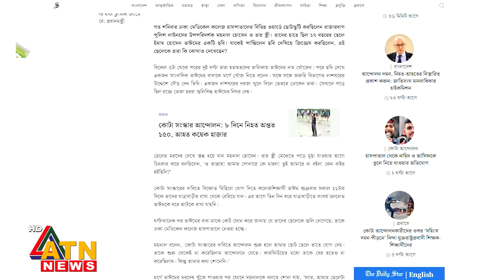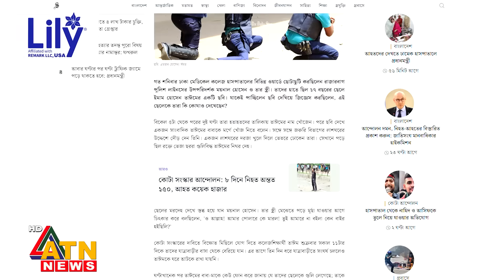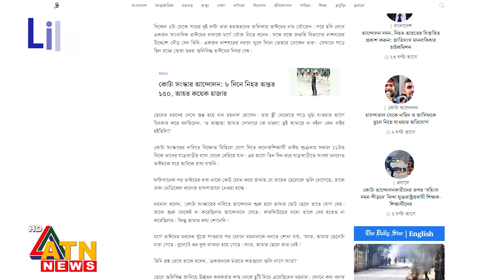‘একজনকে মারতে কতগুলো গুলি লাগে, স্যার?’ | Quota Movement |Student Protest | Quota Andolon | ATN News